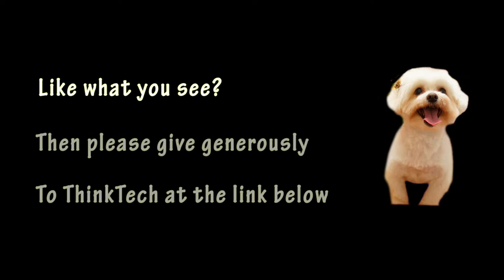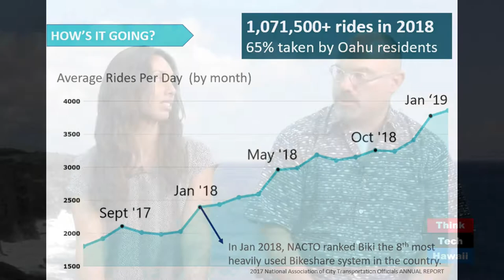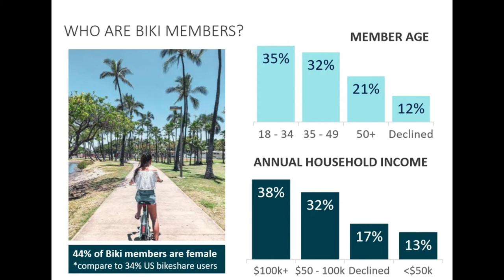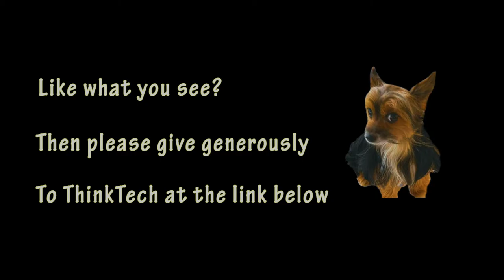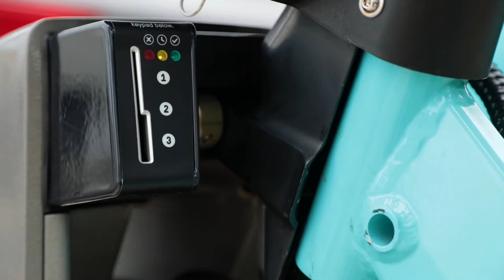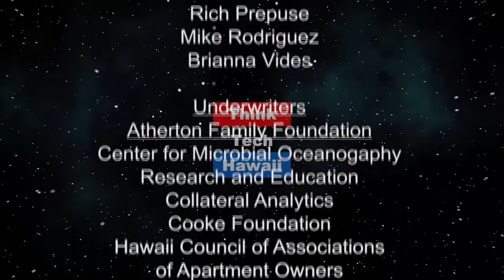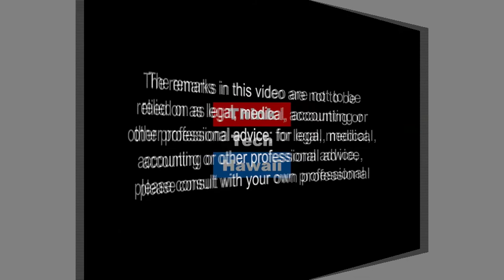Are Biki Bikes Hydrogen Powered? (Stan The Energy Man)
Successful Bike Share Program.  We're going to talk about where Biki has been, where it is and where they plan to be in Hawaii in the next year as they help us reduce our carbon footprint and get us back in better condition as well.

The host for this episode is Stan Osserman.